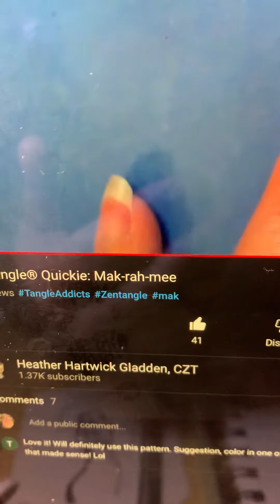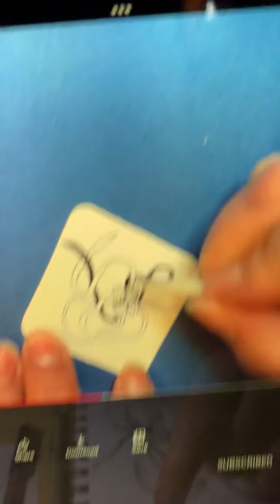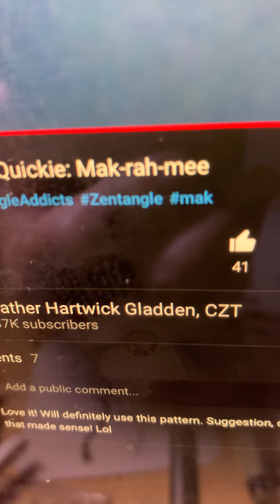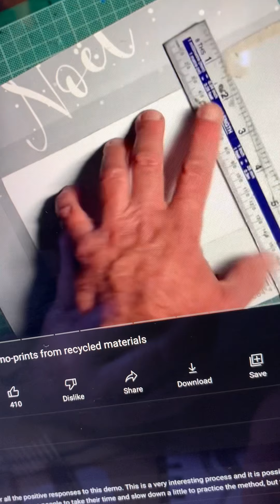Art by me Part 1 a new doodle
A new guy to watch out for Dan Tirels have a look .